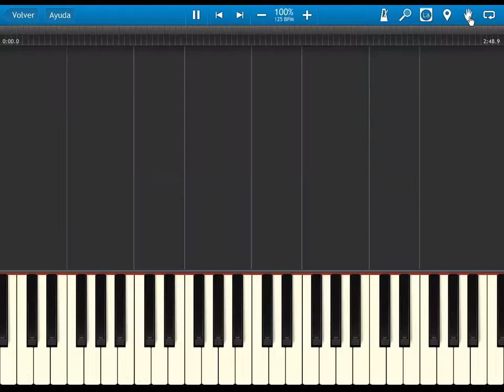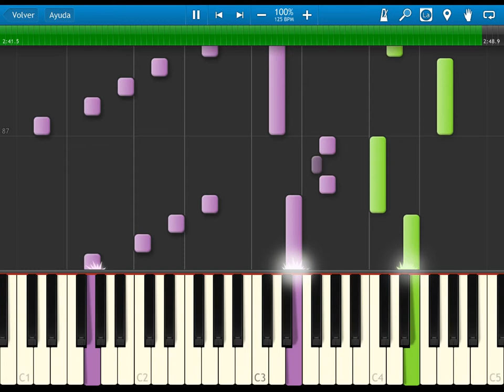fe7 blazing sword - raise your spirits - BGM - synthesia